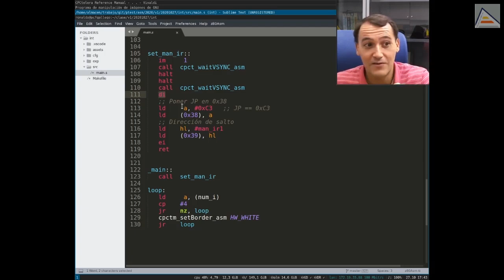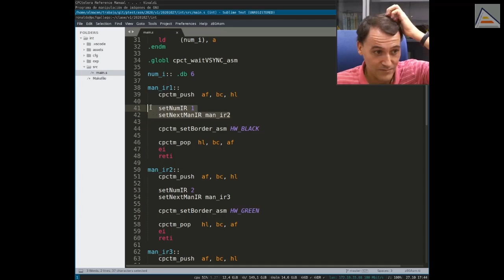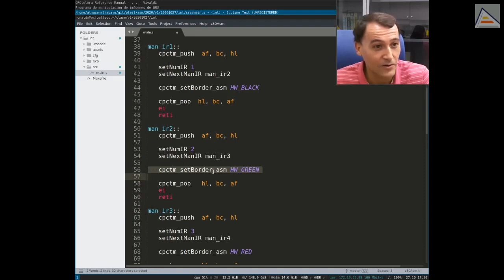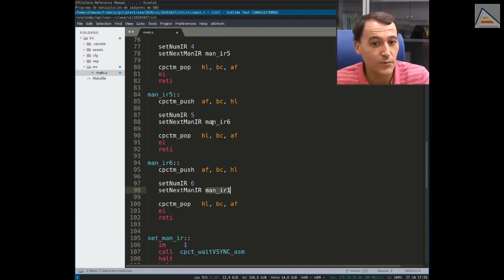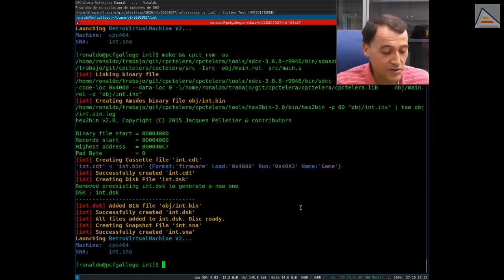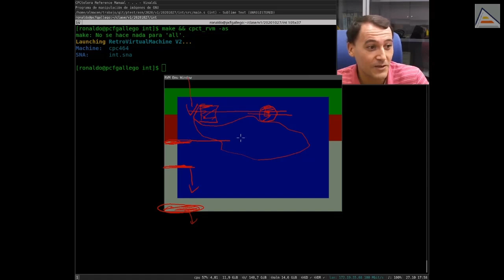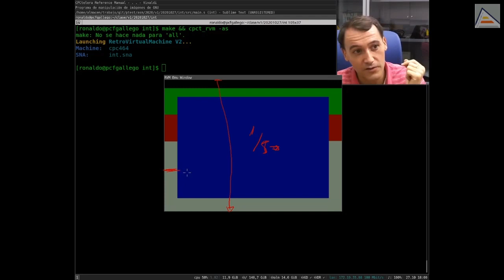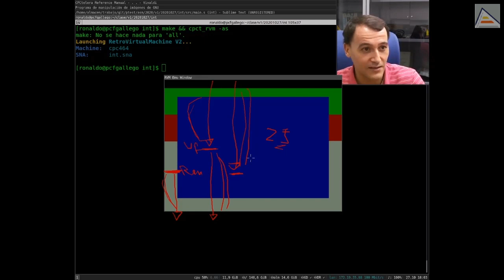Mejora tus juegos sincronizándolos con el raster [ Z80 ASM ]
Abordamos el uso de las interrupciones. ¿Qué son? ¿Cuál es su funcionamiento básico? ¿Qué ocurre cuando se produce una interrupción? Uso del modo 1 de interrupción e implementación sencilla de un mánager de interrupciones para sincronismo. Descubrimos el uso práctico de las macros para gestionar las interrupciones, y visualizamos la posición de las mismas en pantalla así como su duración. Finalmente, repasamos posibles usos prácticos de sincronismo por interrupciones para aplicarlos a nuestros juegos.

Contenidos detallados:
00:00 Introducción: Que son las interrupciones? Modo de interrupción 1 y revisión de ejemplo básico de funcionamiento
04:23 ¿Qué ocurre cuando se produce una interrupción?
05:27 Ejemplo básico de mánager de interrupciones a 50 fps
06:31 Uso práctico de macros para gestión de interrupciones
12:26 Test y explicación de interrupciones en funcionamiento
14:53 Sincronismo por medio de la gestión de interrupciones. Usos prácticos.

Agradecimientos especiales a Iván Fernández (@spDizzy) por su imprescindible colaboración en la edición, revisión y postprocesado de este vídeo.